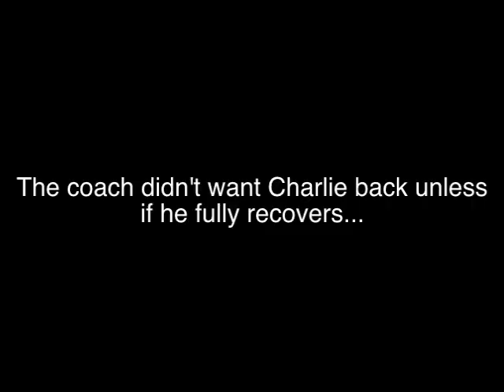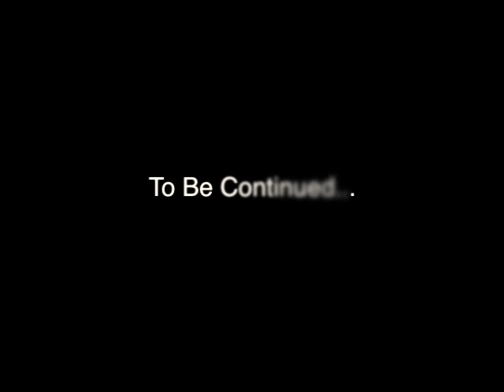The Most Dramatic Soccer Game Ever Part 5 (2012 London Olympics)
I know it's not the olympics anymore...but part 6 won't be the olympics, it's just that we filmed this while the olympics were going on..until i forgot to post it. But don't worry, the next one won't be the olympics :)